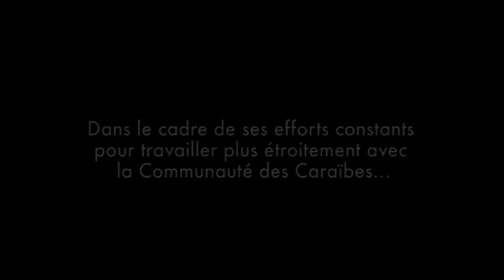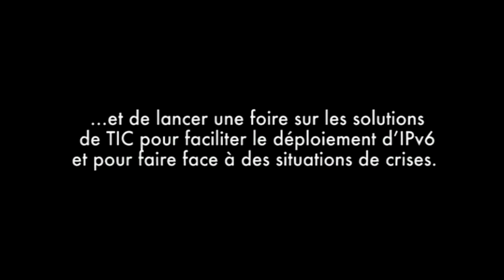LACNIC dans les Caraïbes 4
Port-au-Prince, Haïti.2012